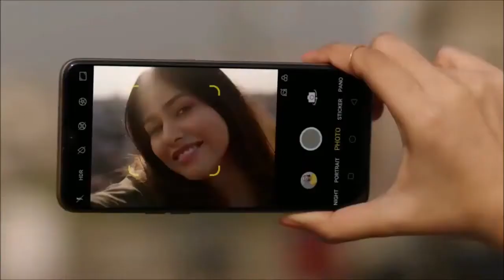Realme 3i - Full Specifications, Price and Launch Date | Realme 3i Smartphone ka champion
Realme 3i, Realme 3i hindi Full Specifications, Price and Lunch Date |

TechnicalEklavya